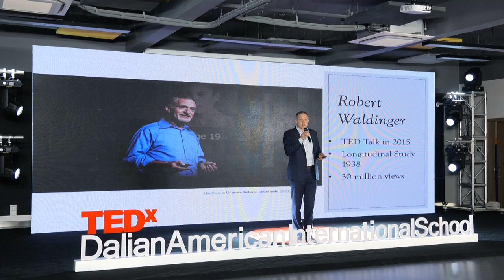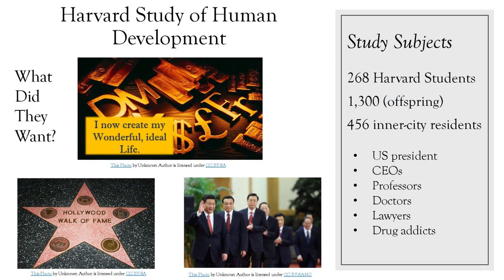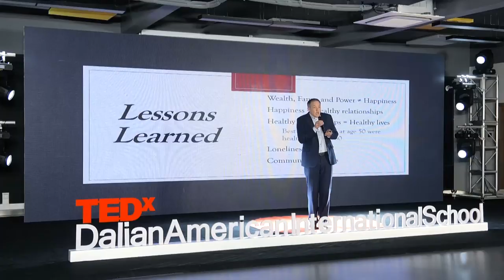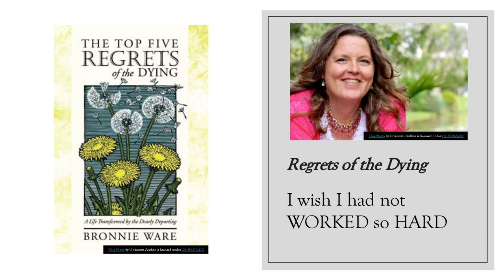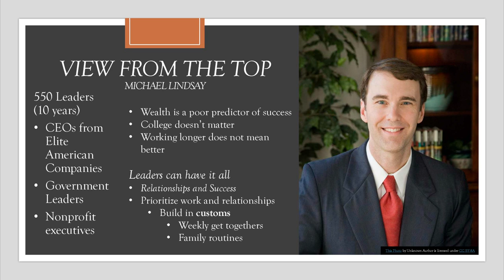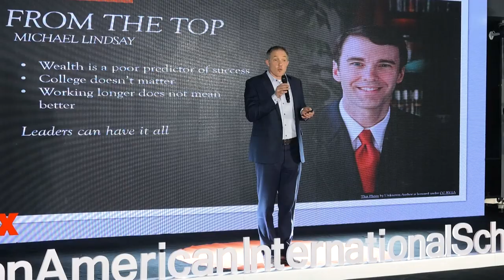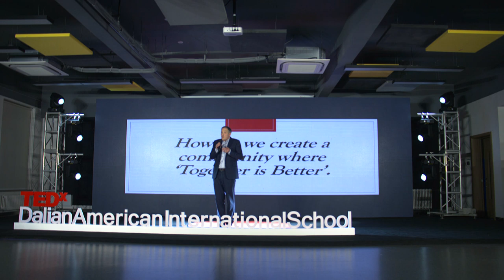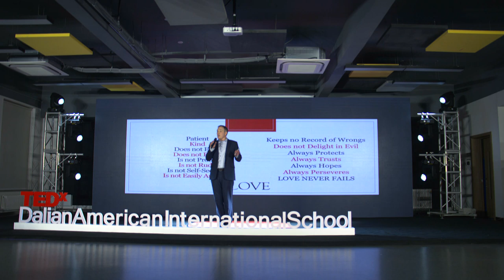The secret to a happy life | Blair Lee | TEDxDalianAmericanInternationalSchool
He is the principle of Dalian American International School and got a Ph.D. in education from Lehigh University. He has been in education for 23 years and managed multiple schools.

Dr. Blair Lee speaks on his topic "together is better" from the perspective of tolerance and love. He cites an experiment done at Harvard University that posits that “wealth is not a source of happiness.” This is because wealth can help people deal with food and clothes, but it can also create an endless desire for fulfillment that cannot be quenched.
Dr. Lee also talks about how “Work is not the source of one’s happiness.” Hard work can improve life, but it may not be the driving force that can help one have peace of mind.
If we know each other and care for each other, we will live in a positive environment, an environment where we can encourage each other. And, a positive environment is the basis of happiness. Conversely, if people stay alone and do not get the concern of their peers, it is very easy to lose control and do hurtful things to themselves or others, like using drugs and drinking alcohol. Therefore, everyone needs to have companions that are able to support each other in order to have a “happy and healthy life.”
A world of love starts with “Together is Better!”

He is the principle of Dalian American International School and got a Ph.D. in education from Lehigh University. He has been in education for 23 years. This talk was given at a TEDx event using the TED conference format but independently organized by a local community.